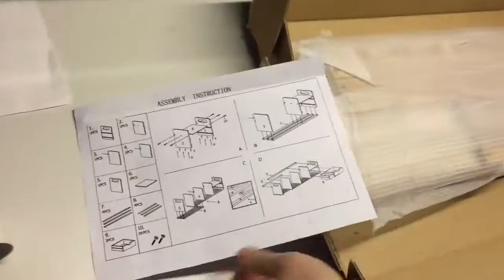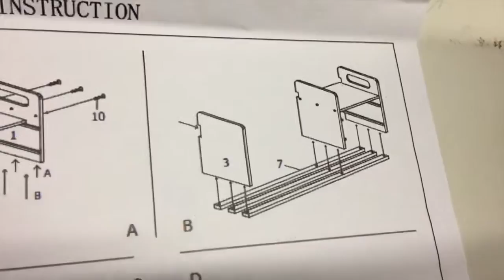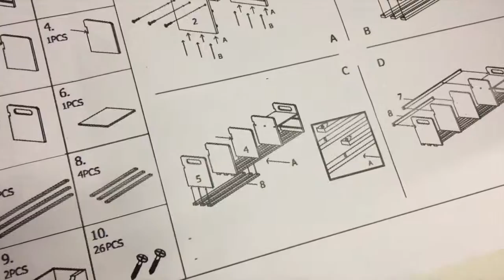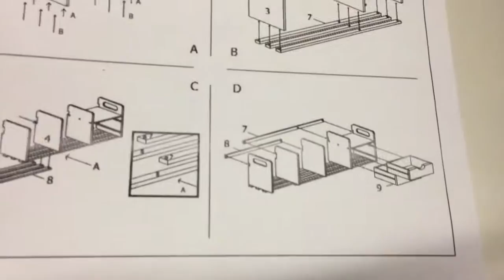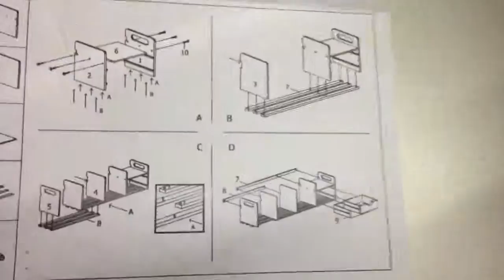1632 Expandable Bookshelf with Drawers, Assembly instruction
Assembly video instruction